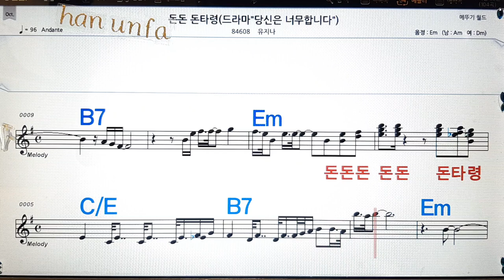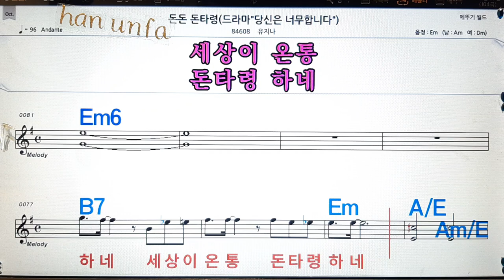돈 돈 돈타령/유지나💋노래방, 통기타 , 코드 큰악보, 가라오케, 반주💖Karaoke, Sheet Music, Chord, MR